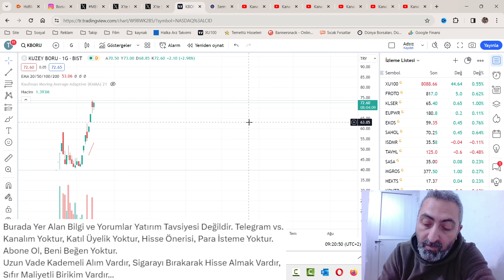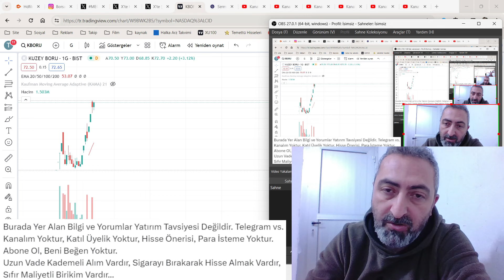Halka Arz Hisselerinde Açılış ve Son Rakamlar megmt Tavan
Halka arz hisselerinde iyi bir hafta başlamıştı ama bakalım bugün aynı performans devam edecek mi.